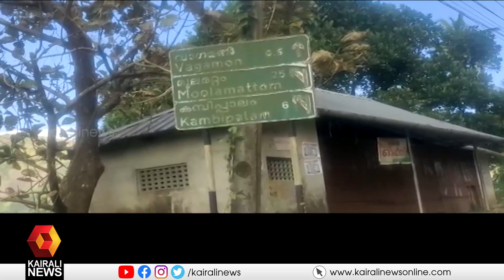ഈരാറ്റുപേട്ട - വാഗമണ്‍ റോഡിൻ്റെ നിർമ്മാണ പ്രവർത്തനങ്ങൾ ഉടൻ തുടങ്ങും.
ഈരാറ്റുപേട്ട - വാഗമണ്‍ റോഡിൻ്റെ നിർമ്മാണ പ്രവർത്തനങ്ങൾ ഉടൻ തുടങ്ങും. മാതൃകാ വേഗത്തിൽ റീടെണ്ടര്‍ നടപടികള്‍ പൂര്‍ത്തിയാകിയതാണ് നിർമ്മാണം തുടങ്ങാൻ വഴി തുറന്നത്.